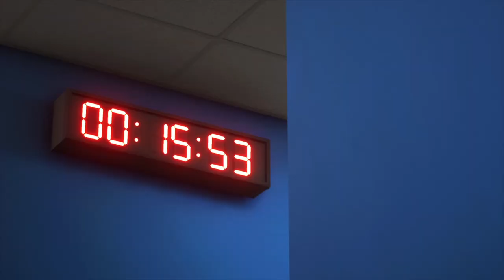[PS5] EA FC 24: Bundesliga - Spieltag 6 + 8 - 2023/24 l Prognose [FULL HD]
HSV - Fortuna Düsseldorf
RB Leipzig - Bayern München
Hertha BSC - FC St. Pauli